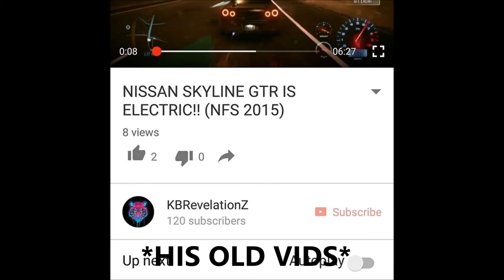What Is A Nuptial Flight | Ant 101 #1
Ants of Britain
Hi guys today I answer your question of "what is a nuptial flight"! If you have any questions, be sure to comment and ask me about them, to see it an episode of Q&A!